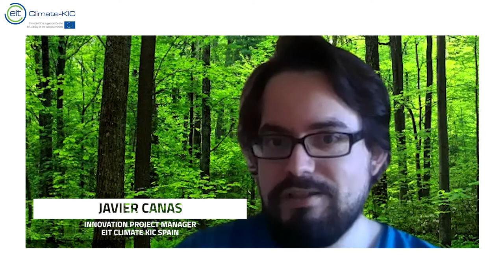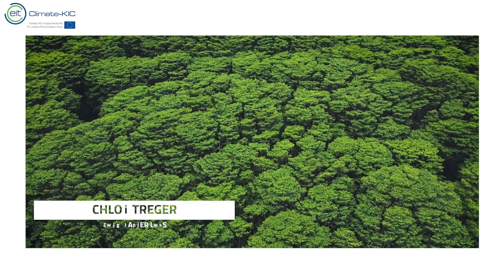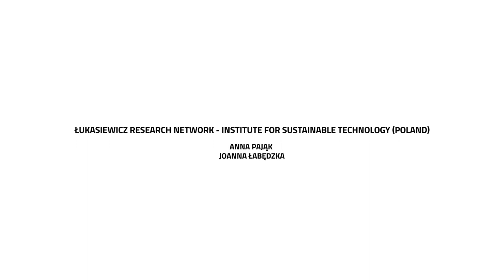Futures Literacy: Learning a new skill for deep transformation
Presented at the UNESCO Futures Literacy Summit 2020.